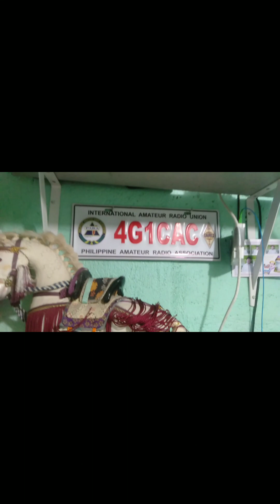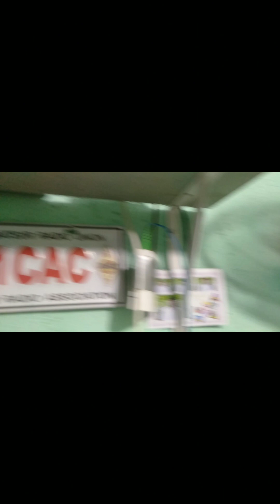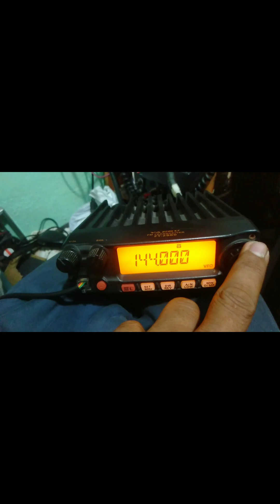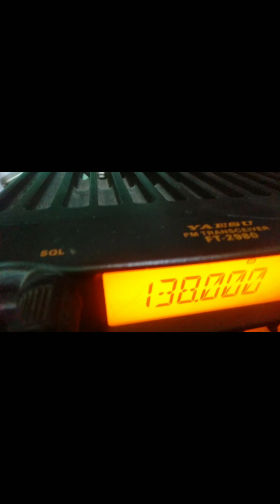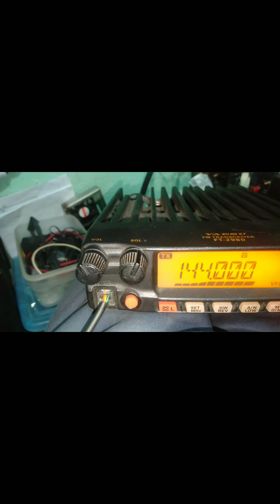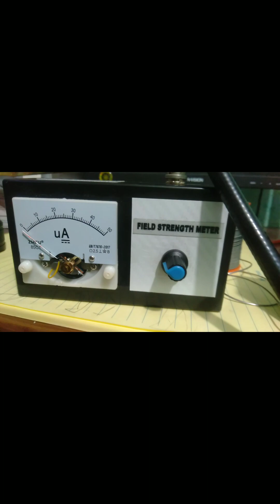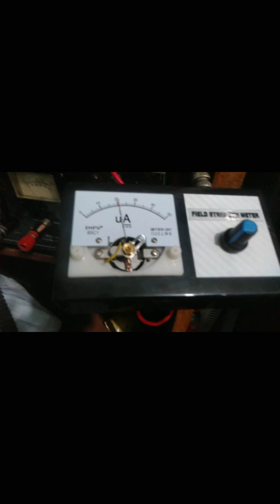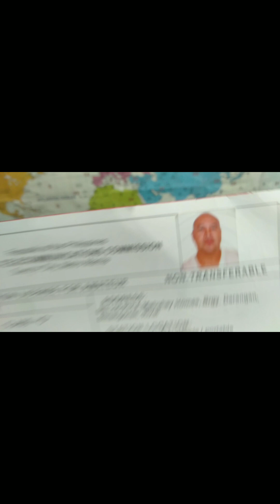How To Check and Repair FIELDSTRENGTHMETER (FSM)